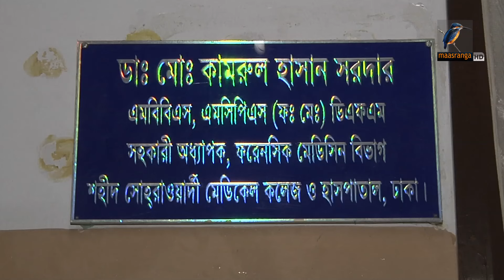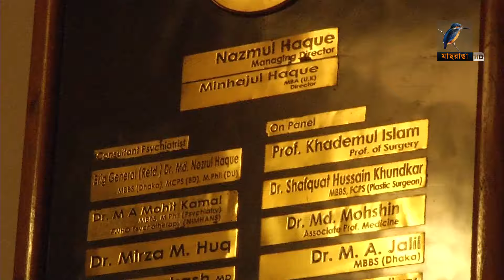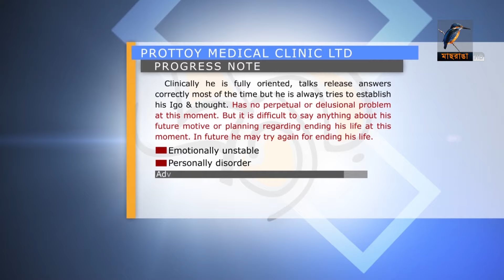মাদক দেয়া হয় মাদক নিরাময়কেন্দ্রেই! | Maasranga News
মাদক দেয়া হয় মাদক নিরাময়কেন্দ্রেই!
(প্রতিবেদনটি ২০১১ সালের অক্টোবর মাসে প্রচারিত)

2 Bir Uttam Ziaur Rahman Road (New Airport Road)